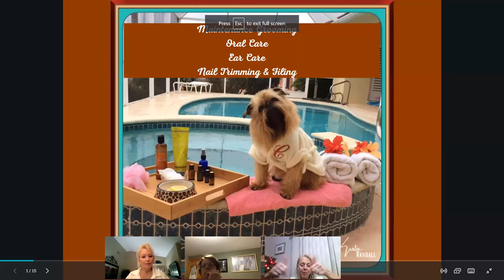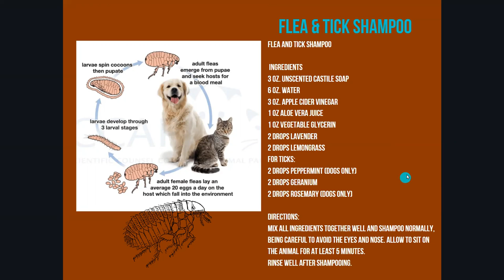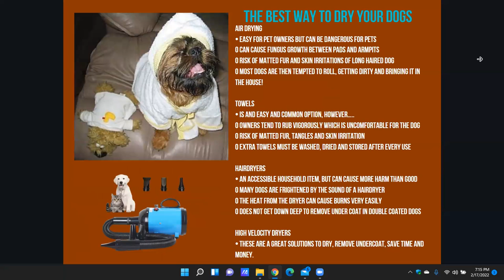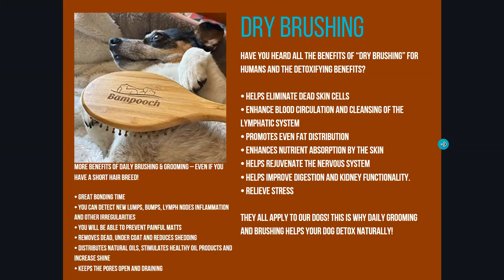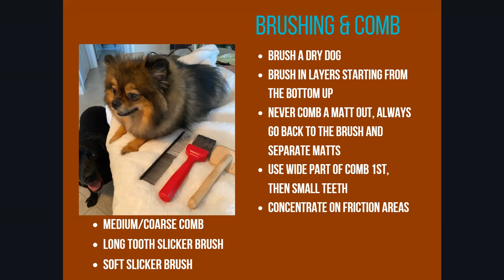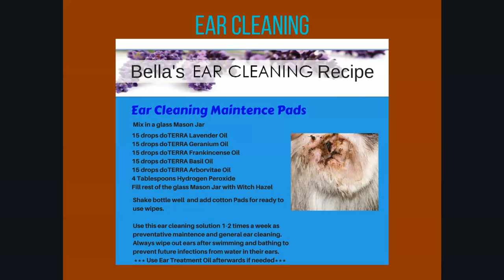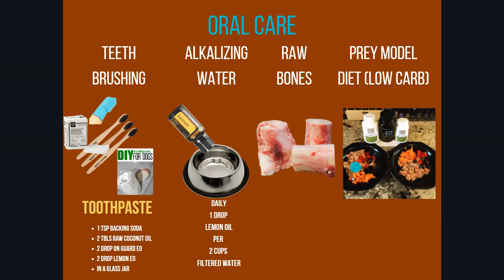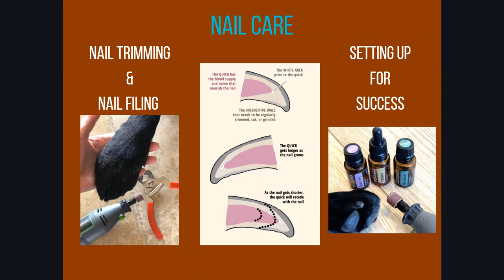Natural Grooming, Ear Care, Oral Care and Nail trimming for your Pets